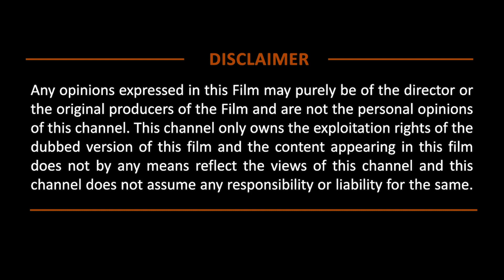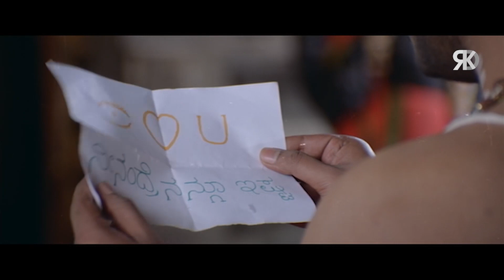Super Shastri | Prajwal Devaraj South Indian Hindi Dubbed Action Movie | Latest Hindi Dubbed Movies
Presenting South (Sauth) Indian Movies Dubbed In Hindi Full Movie (Hindi Dubbed Action Romantic Movie, South Movie, सुपरहिट हिंदी डब्ड फिल्म, हिंदी डब फुल मूवी, साउथ मूवी, Hindi Dubbed Movies, Hindi Movies) "Super Shastri" Starring Prajwal Devraj, Haripriya, Raganyana Raghu, Bullet Prakash exclusively on rkdfilmplex.

Original Movie:- Super Shastri In Kannada
Star Cast:- Prajwal Devraj, Haripriya, Umashree, Raganyana Raghu, Bullet Prakash
Producer:- G. Ramachandran
Directed By:- Raviraj